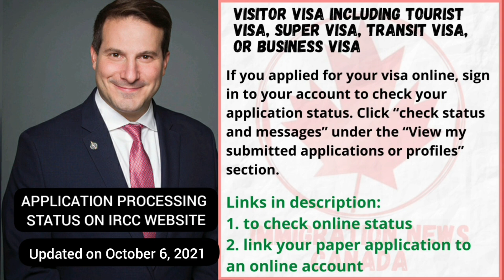Latest status of applications in process for Canada Immigration updated on October 6, 2021 by IRCC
Weekly update on processing timeline from IRCC website giving an idea of application status and where IRCC is at with processing of files during the pandemic.

for latest news & updates on Canadian Immigration.

Links for further reference:
1.

2. Create an online account

3. Link for online tool

5. Link paper application to your online account

6. How to check eTA status